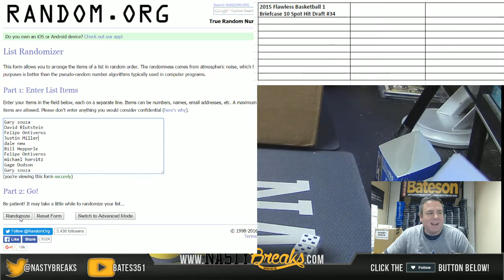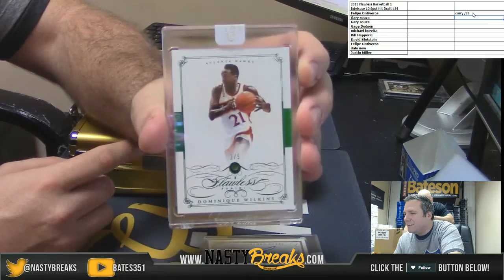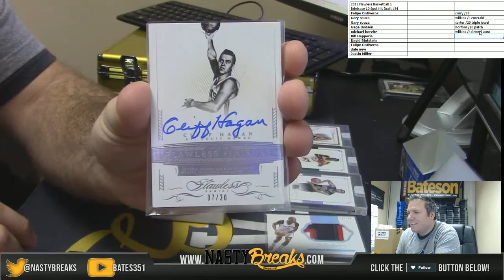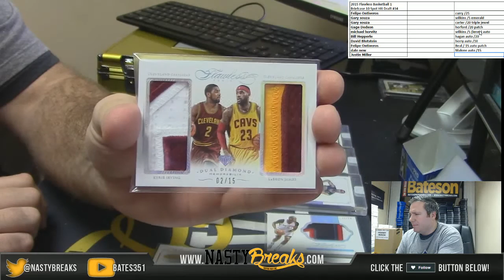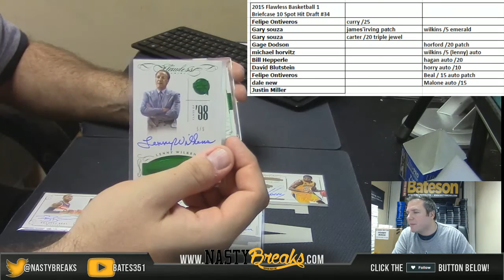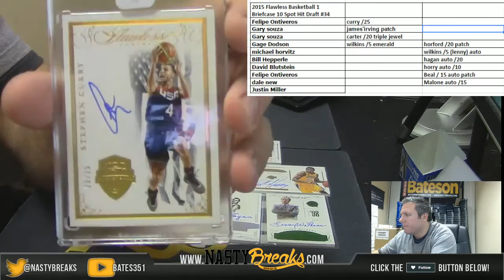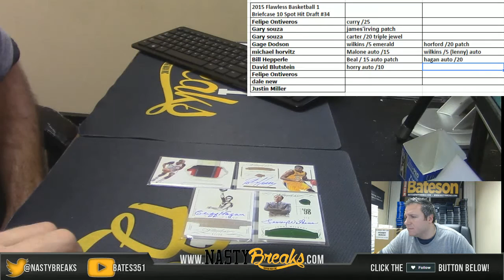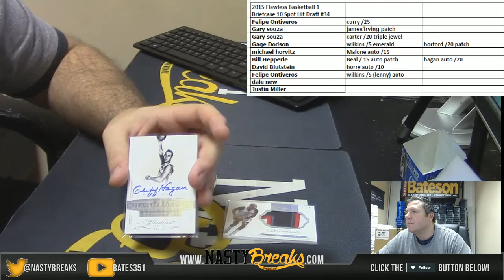2014 15 Flawlaess Basketball 1 Brief Case 10 Spot Hit Draft #34